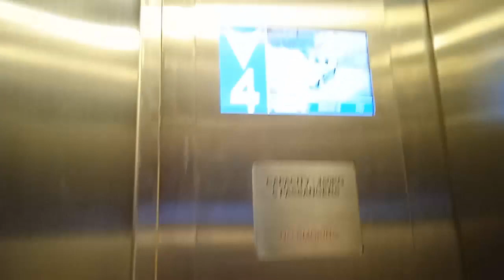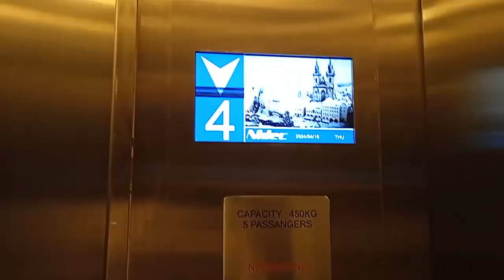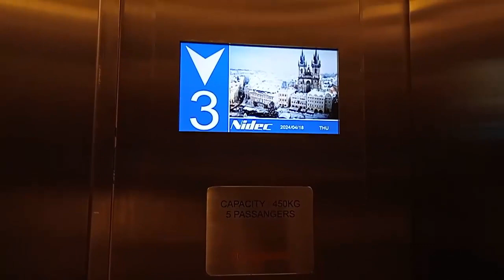Nidec Traction Elevator at Wisma Geha, Jakarta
2024 Nidec Traction Elevator at Wisma Geha, Jakarta.

Capacity: 450 kg/5 persons
Floors served: 1, 2, 3, 4 (4 floors)
Model/fixtures: -
Year installed: 1988/2024
History: Modernized from Goldstar DP